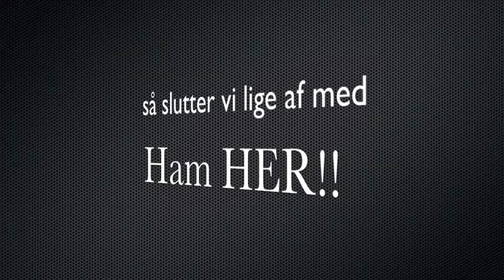VW Love: Morten Madsen VW Touran R-Line